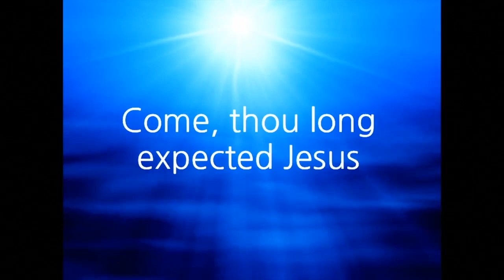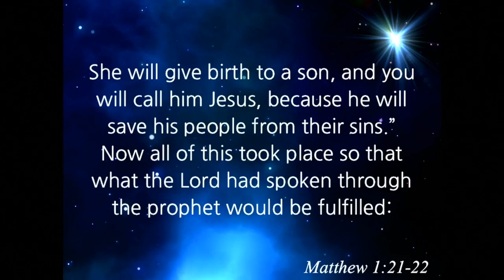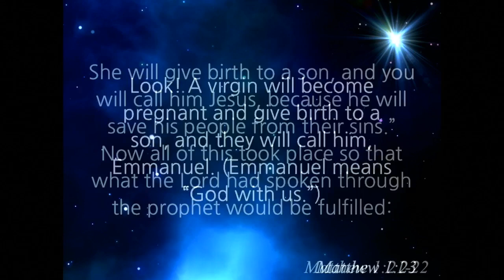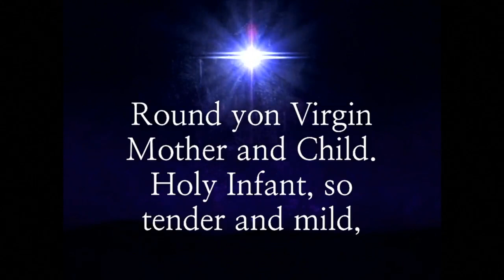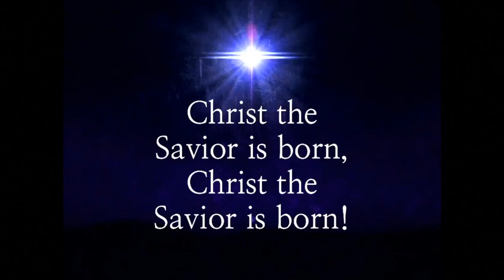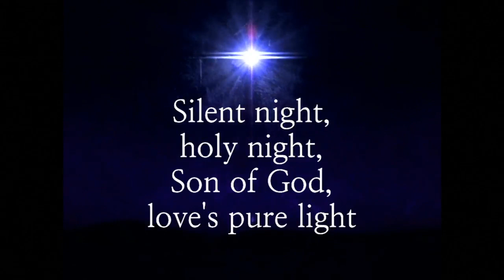WORSHIP // December 24 Candlelight Service